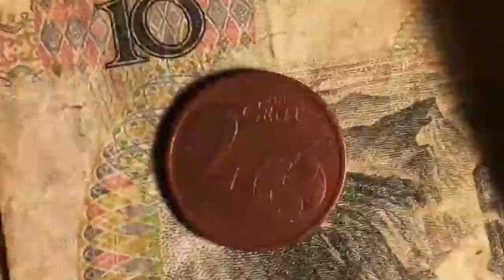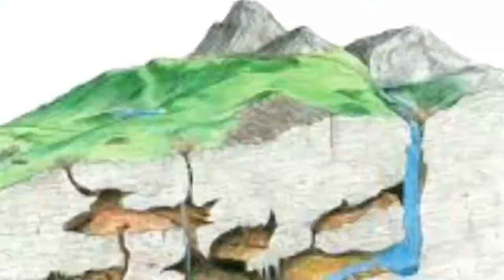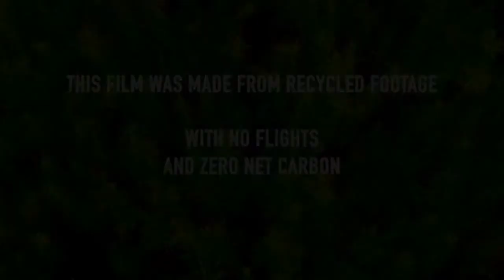HAI MAI PENSATO?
Pensare, immaginare futuri altri, è uno degli atti più radicali che abbiamo a disposizione.
Conoscere, comprendere ed agire.
Fermiamo la devastazione delle Alpi Apuane!